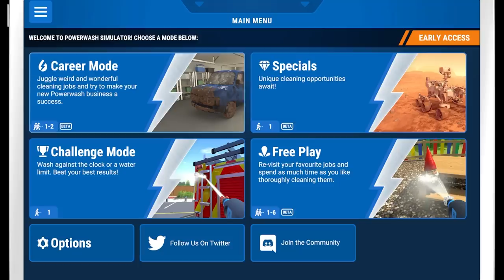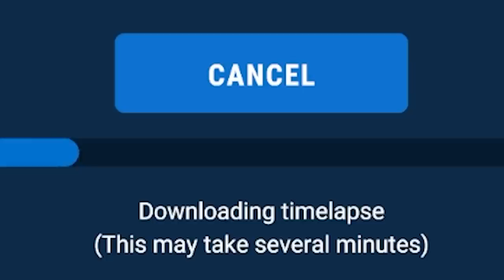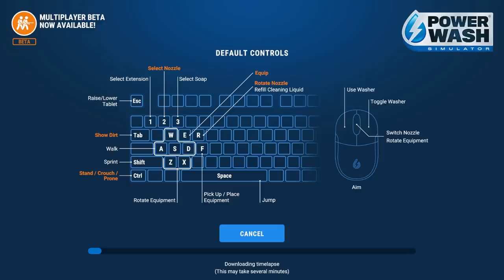SMii7Y is scum, & needs to get Power Washed away... Pay me the money you owe me!!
I get the chance to confront @SMii7Y about why he hasn't been paying me for my Power Washing services... you'll never believe what he did next...

🎧 OUTRO 🎙
🔸 Artist - BBNO$